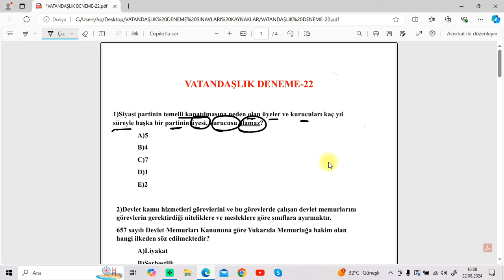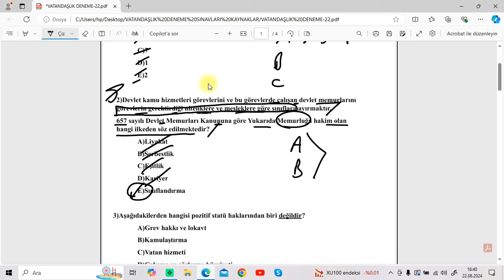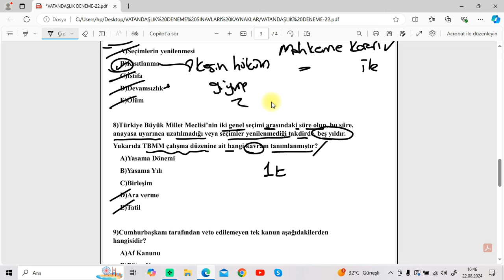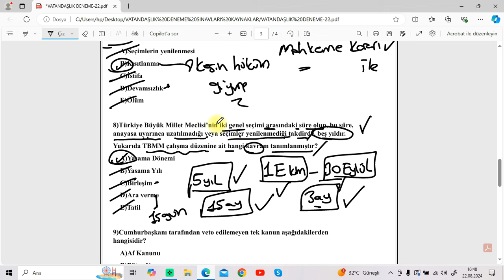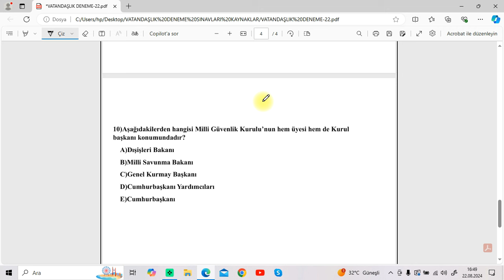KPSS VATANDAŞLIK ÖNLİSANS, ORTAÖĞRETİM, LİSANS DENEME ÇÖZÜMÜ-22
PDF Linki